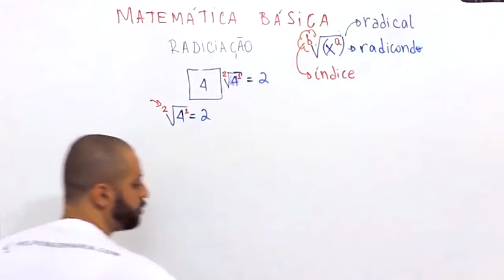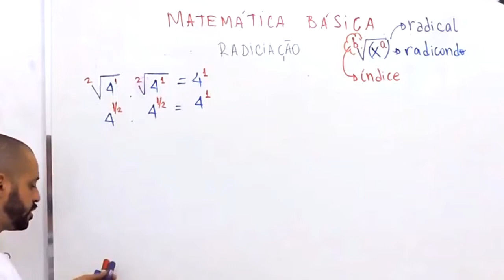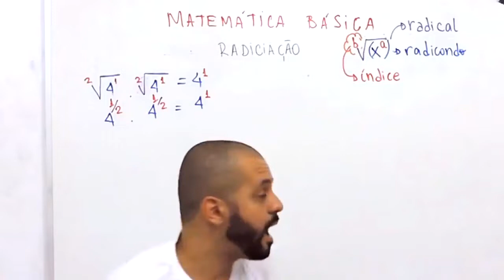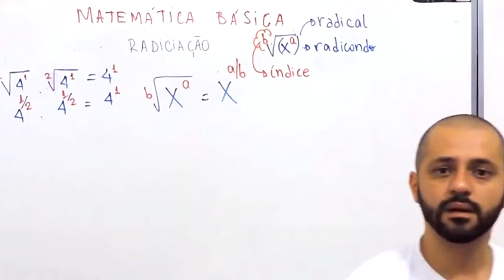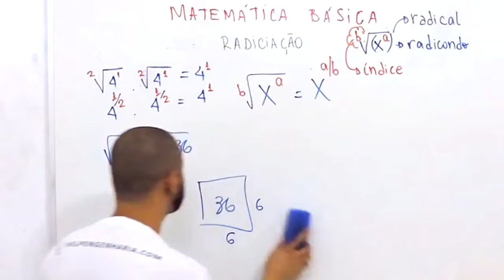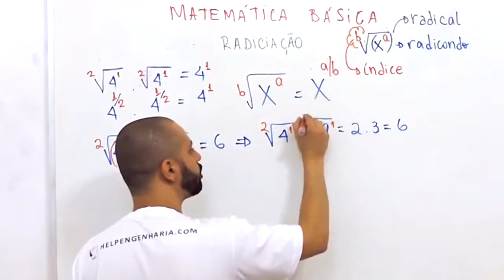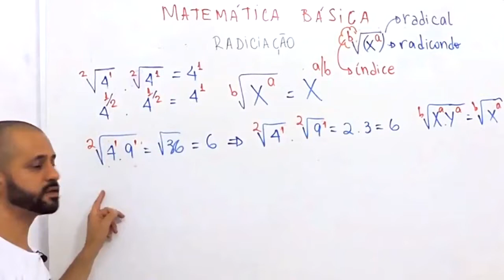Radiciação - Transformando uma raiz em uma potência - MATEMÁTICA BÁSICA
Transformando uma raiz em uma potência, uma das propriedades da radiciação.